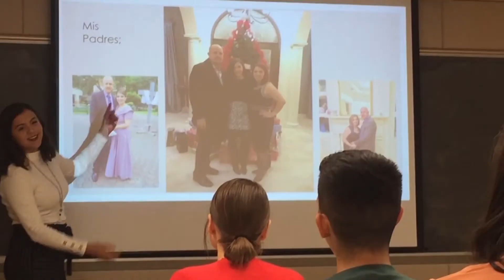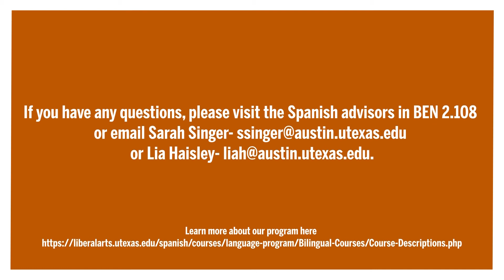The Spanish Heritage Track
An introduction to Spanish for heritage speakers at UT Austin